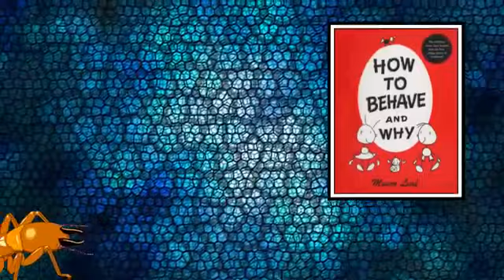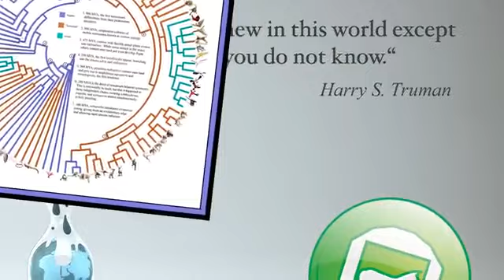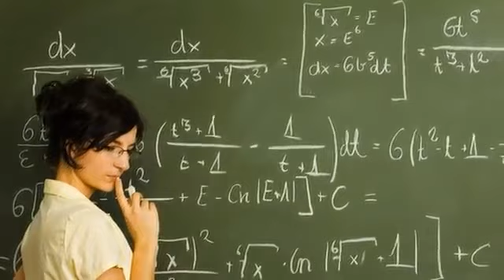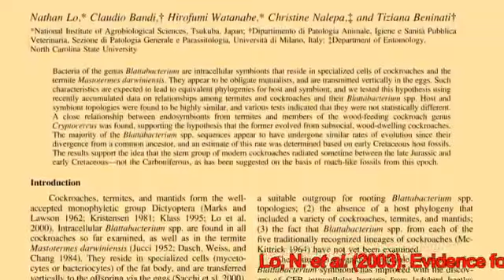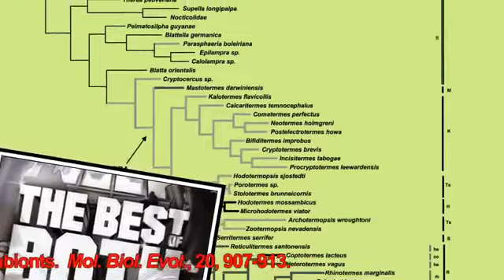Creationists and Evolutionary Stasis. TheLivingDinosaur.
Here we see a Creationist misinterpreting Stasis as evidence of No evolution at all. At the end all he shows is that Creationists Don't understand the concept of Evolutionary Stasis.

Call Me Emo
Emotionally Stunted Emoticon
A Mikie Sambo Production.